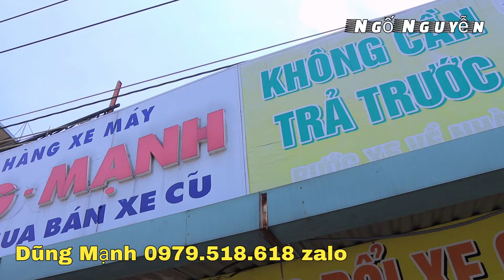Quá Đẹp Cho Dàn Exciter 135 zin - Ex 150 - Raider Bao HS Winner... Từ 5Tr5 Góp Ođ Tại Dũng Mạnh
Dũng Mạnh 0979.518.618 địa chỉ 14/22 Lê Văn Tách Bình Đường 1 Phường An Bình TP Dĩ An Bình Dương